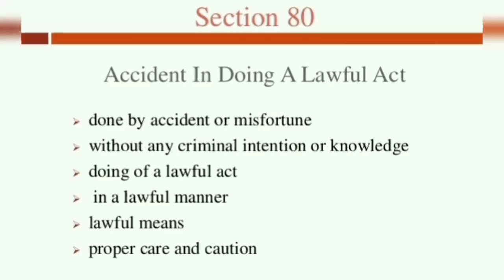Accident ( Section 80)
General Exception